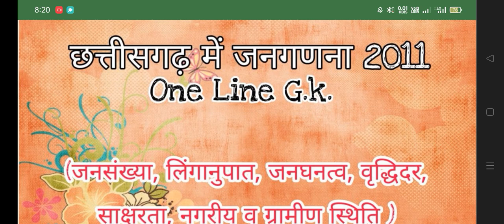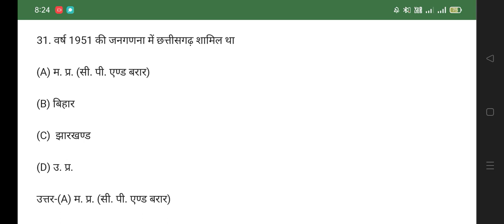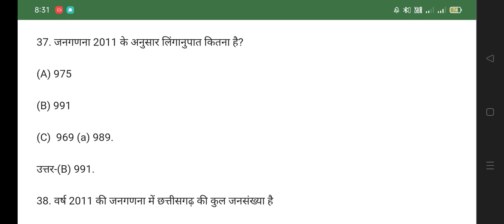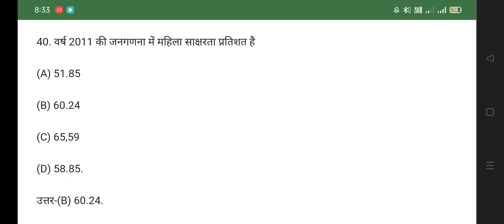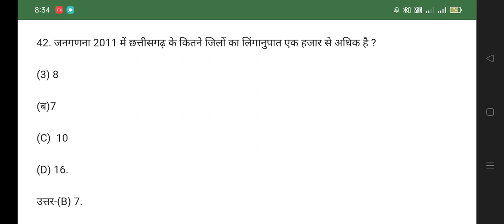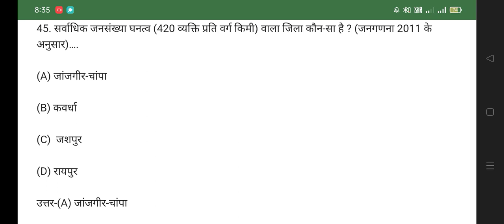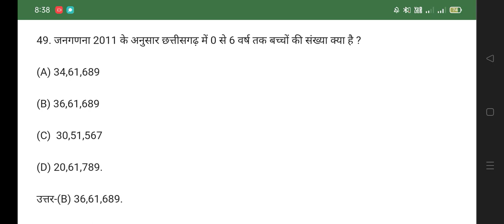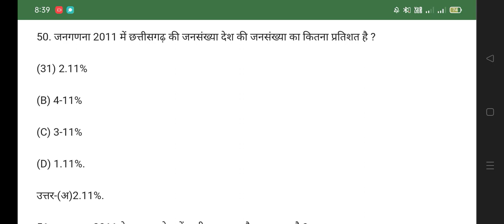छत्तीसगढ़ SI मॉडल पेपर👍👍 (Part -91) 2022 ! CG POLICE SI PSC MODEL PAPER 2022 PSC Pre. VYAPAM#shor